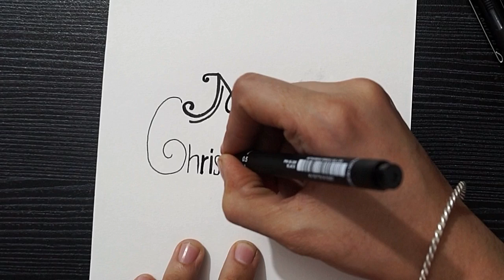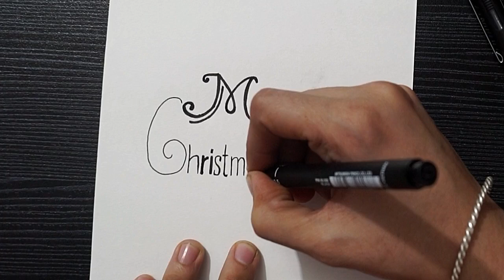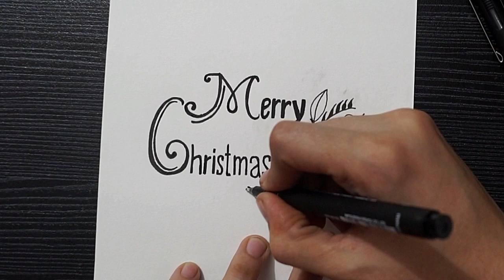How To Write Merry Christmas in Style || Calligraphy || Fancy Letter Writing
Hello!